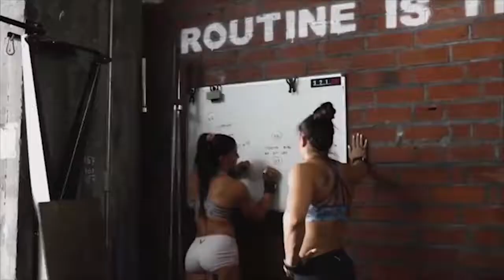Electronic Music Mix 2021 🔥 Workout Motivation Songs 2021 🔥 Best Gym Workout Music 2021 #37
In this channel you will find a wide variety of motivational electronic music for the gym. We try to find the best high quality and most enjoyable music to motivate you.

top playlist 2021
fitness motivation
gym music 2021
gym music playlist 2021
gym workout mix 2021
music to run
running music
music to ride a bike
street fitness music
music to train
music fitness
crossfit songs
crossfit motivation
crossfit motivational video
music for training
training music
training musik mix
strength training
weight training for beginners
strength training for women beginners
best powerlifting songs
gym motivation
motivation music
motivation training
beginner workout
workout music
female fitness
workout women fitness
female fitness motivation
fitness music 2021 clean
jogging playlist 2021
bodybuilding music
bodybuilding music dtv
generation fitness
generation fitness motivation
training motivation
gym songs
best gym motivation
ncs workout
ncs gym music
ncs workout music
gym songs motivation
gym workout for women
gym motivation 2021
gym motivation playlist 2021
training music
workout 2021
workout motivation music
gymmusic
gym workout music
workoutmusic
gym music mix
workout songs
ncs workout music
fitness music
workout motivation
workout music mix 2021
workout music mix 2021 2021
gym music 2021
gym music mix 2021
songs for workout in gym
workout training music
workout motivation music
workout songs
gym workout
gym music electronic
music to exercise
motivation training music
gym electronic music
electronic music to workout
gym music
bodybuilding
electronic music for studying
relaxing electronic music
study electronic music
electronic music
best music 2021
best electronic music 2021
running songs
pop playlist 2021
playlist 2021
top 10

ID: UlX5zGEy